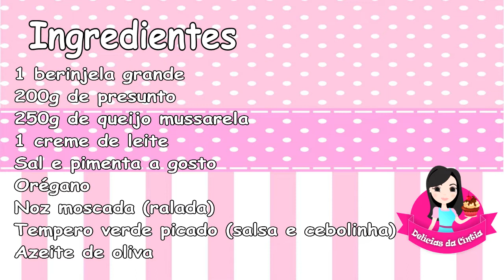RONDELLI DE BERINJELA LOW CARB!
🥣Ingredientes
1 berinjela grande
200g de presunto
250g de queijo mussarela
1 creme de leite
Sal e pimenta a gosto
Orégano
Noz moscada (ralada)
Tempero verde picado (salsa e cebolinha)
Azeite de oliva
👉*Modo de preparo passo a passo no vídeo